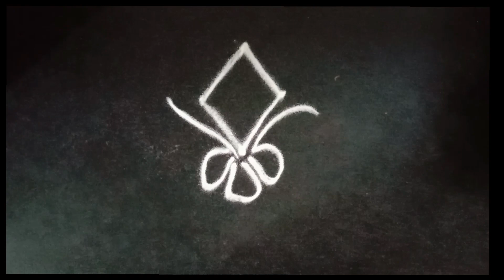Dimands Design Beautiful Bangoli Designs | Easy Kolam| Kolam Daily Rangoli Designs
Hello Friends!

 You are welcomed!
 Get ready to dive into a world of vibrant colours, intricate patterns and artistic expression in our Riya Kala Rangoli Designs channel.

  Our channel is dedicated to celebrating the beautiful Indian art form of Rangoli, also known as Kolam or Alpana.  Rangoli is a traditional decorative design made on the ground or floor using various materials such as colored rice, dry flour, flower petals or colored powder.  It holds significant cultural and religious significance in India and is made during festivals, weddings and other auspicious occasions.
  On our channel we bring you a wide range of Rangoli

Let the vibrant colors and intricate patterns of Rangoli light up your world!

  youtube studio free music